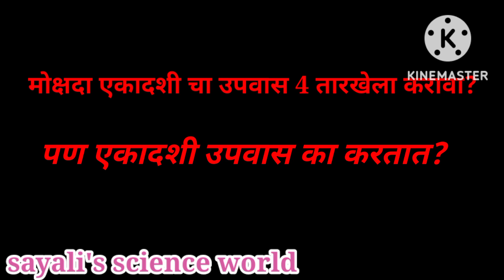mokshada ekadashi 2022| mokshada ekadashi marathi| मोक्षदा एकादशी | गिता जयंती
mokshda ekadashi 2022| mokshda ekadashi marathi| मोक्षदा एकादशी | गिता जयंती

mokshda ekadashi 2022
mokshda ekadashi marathi
मोक्षदा एकादशी
गिता जयंती
sayali's science world
mokshada ekadashi vrat katha
mokshada ekadashi vrat vidhi
mokshada ekadashi puja vidhi
mokshada ekadashi puja kashi karavi
मोक्षदा एकादशी का करतात
ekadashi che mahatva
mokshada ekadashi story
bhagwat ekadashi 2022
mokshda ekadashi mahiti marathi